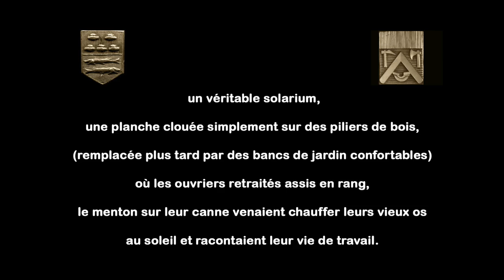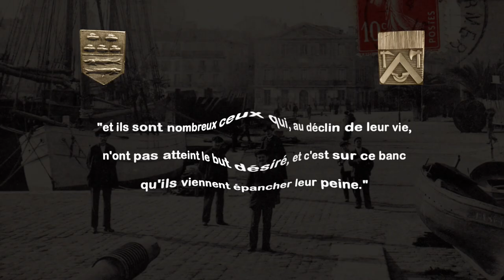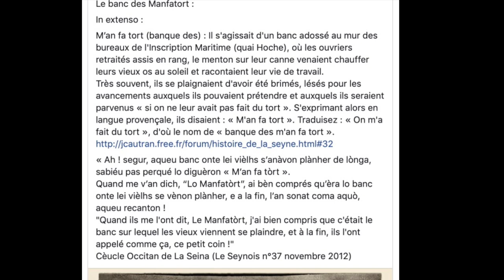Le banc des Manfatorts à La Seyne sur mer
Une contraction de l'expression «Ils m'ont fait tort».
Une définition d'un type d'individus prompts à se plaindre
de n'avoir pas eu la carrière qu'ils méritaient,
la faute à pas-de-chance, à l'injustice, à l'ingratitude, etc, etc...
(Toute ressemblance avec des personnages existants ou ayant existé,…)